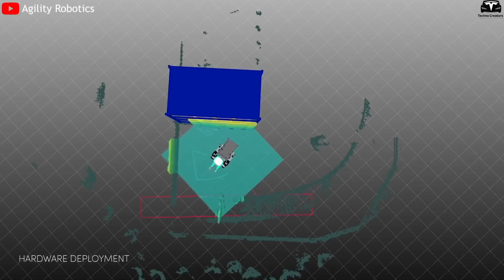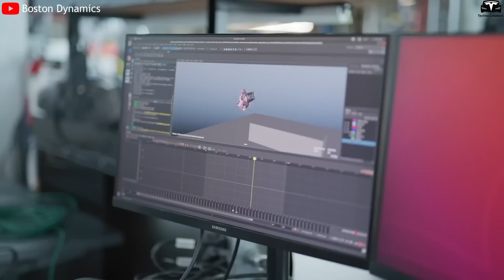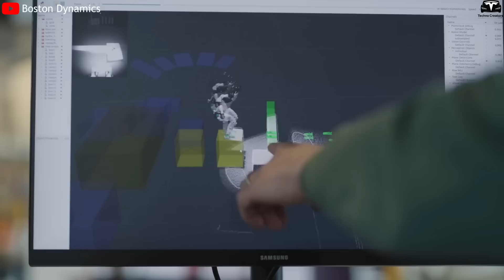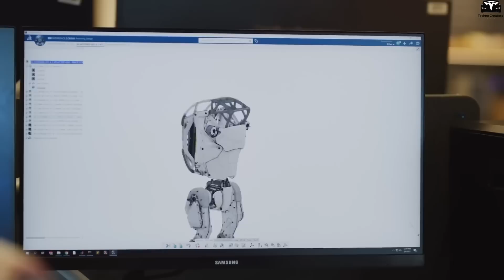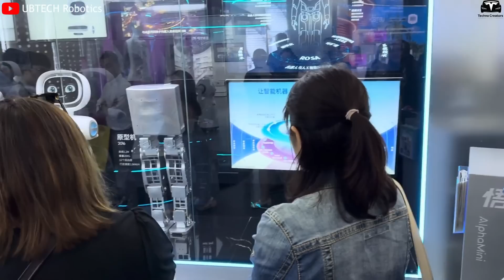Unveiling 5 INSANE Humanoid Robot Will Destroy All Industry in 2026! Elon Musk Revealed Shock!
00:38 - Agility Robotics Digit
04:08 - Boston Dynamics
08:31 - Optimus Gen 3
12:14 - UBTech S1
14:08 - Unitree Robotics
Unveiling 5 INSANE Humanoid Robot Will Destroy All Industry in 2026! Elon Musk Revealed Shock! In 2026, the world could witness over 1 million humanoid robots rolling off production lines, an unprecedented figure in tech history. Tesla is no longer the undisputed leader: Unitree has launched the H1 at just $10,000, and Aslat is preparing to unveil a wave of breakthrough low-cost robots. The game has changed. These are the 5 names redefining the robot era.

Unveiling 5 INSANE Humanoid Robot Will Destroy All Industry in 2026! Elon Musk Revealed Shock! Before we begin!
1. Agility Robotics Digit

Unveiling 5 INSANE Humanoid Robot Will Destroy All Industry in 2026! Elon Musk Revealed Shock! Agility Robotics is poised to make a major breakthrough in the humanoid robot industry with Digit, expected to become a mass-commercialized product by 2026. Digit stands around 1.75 meters tall, weighs approximately 65 kilograms, and features a bipedal design with a compact torso. It is equipped with simple yet flexible gripper arms capable of lifting, holding, and transporting small to medium-sized packages. The outer body is made of durable, lightweight composite materials, optimized for agile movement and resistance to minor impacts in industrial environments. This practical design approach is somewhat similar to Tesla’s development of the Optimus Bot, although Digit emphasizes mechanical simplicity to enable faster market deployment.